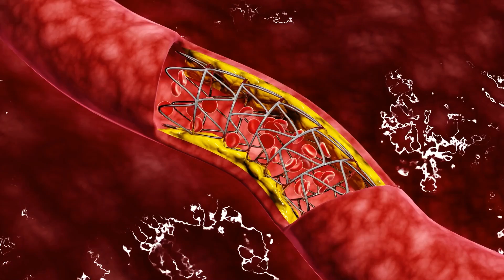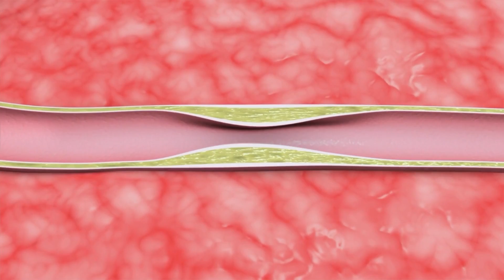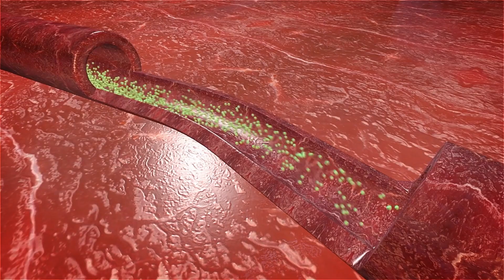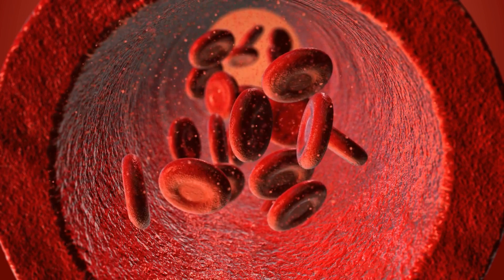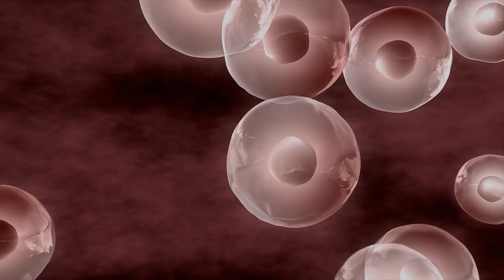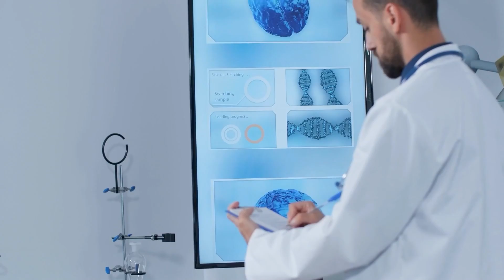Good Cholesterol vs Bad Cholesterol | What You Need To Know | Heart Health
Welcome to Scope-Care! You are watching: Good Cholesterol vs Bad Cholesterol | What You Need To Know | Heart Health.

You may have heard that there are two main types of cholesterol: high-density lipoprotein (HDL) and low-density lipoprotein (LDL). HDL prevents plaque buildup in your arteries and is thus called good cholesterol whereas LDL is considered bad cholesterol since it causes plaque formation in your arteries. In this video, learn more about both HDL and LDL in detail to better understand your heart health.

Chapters:
00:00 Introduction
01:32 What is cholesterol, and why is it important?
02:05 Cholesterol Types
03:20 Cholesterol Levels
04:38 Why are some people more likely than others to develop high cholesterol?
04:59 Heredity
06:07 Smoking
06:39 Diet
07:28 How do you keep your cholesterol under control?
07:36 Eat well
08:02 Exercise regularly

Scope-Care is a 501(c)(3) nonprofit organization founded by EMTs, First responders, paramedics, medical professionals, and healthcare volunteers leading the way for Cardiac rehabilitation through therapeutic gardens. We are experts and everyday people with the mission of providing free holistic healthcare education for healing hearts. We partner with local communities and hospitals to provide nature-based resources to aid in cardiac rehabilitation for patients and their caregivers. Scope-Care is an organization dedicated to Wholehearted Healing.

Scope-Care